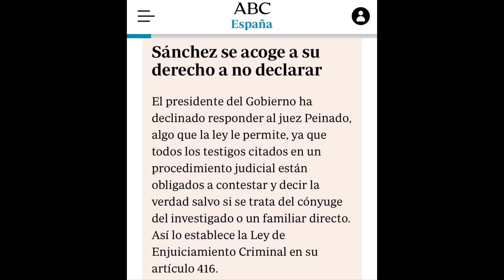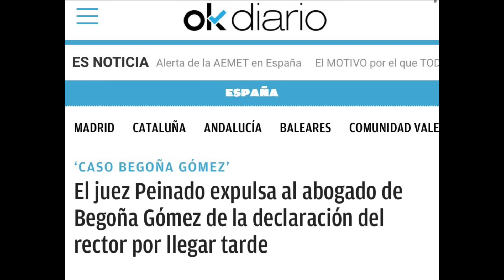🔴PEDRO SANCHEZ SE PONE CHULO CON EL JUEZ PEINADO Y NO DECLARA Y EXPULSIÓN BOMBA EN EL DÍA DE AYER